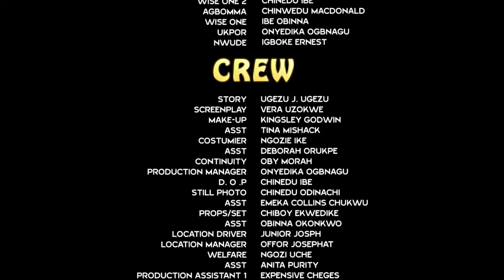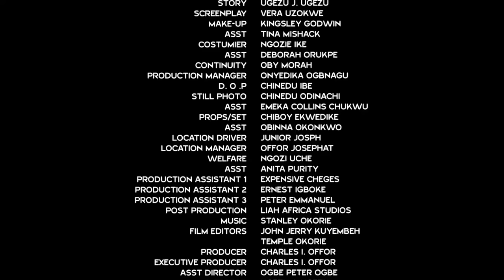ACT OF DIGNITY SEASON 1&2 FULL EPIC MOVIE - UGEZU J UGEZU 2021 LATEST NOLLYWOOD EPIC MOVIE